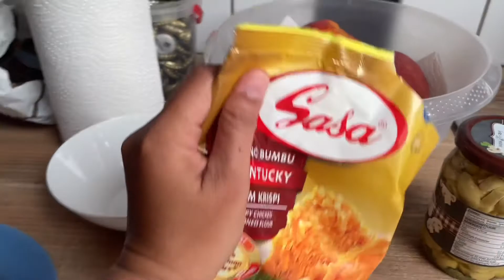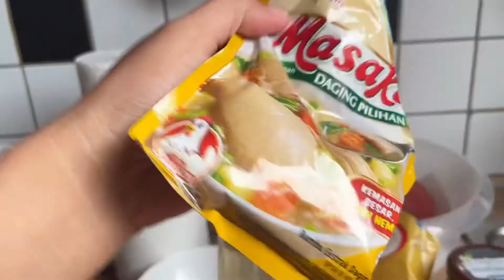A DAY IN MY LIFE DI JERMAN! GORENG-GORENG SEPUASNYA MUMPUNG SUAMI KERJA 😂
Terimakasih buat kalian yang ngikutin Channel ini dari awal dan buat yang baru ngikutin Channel kita “welcome” jangan lupa tonton video lainnya ya 🥰